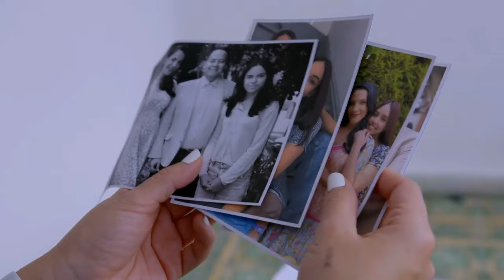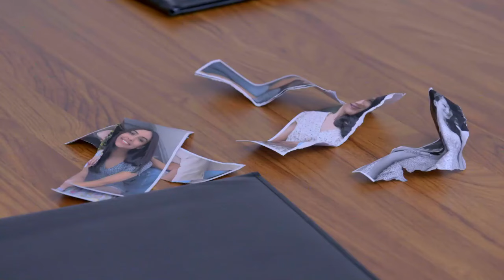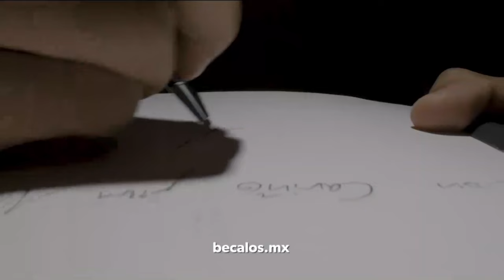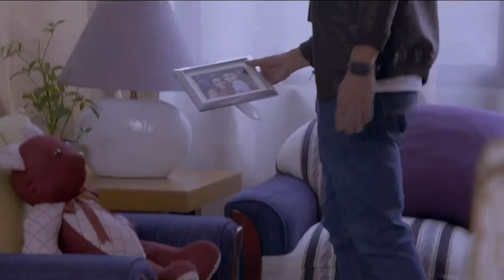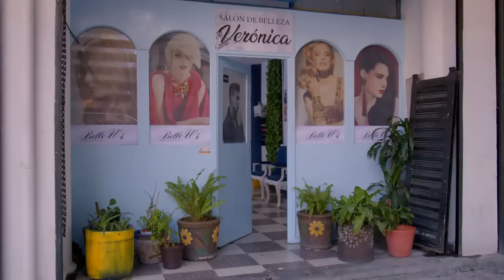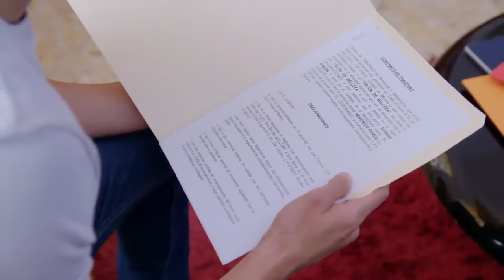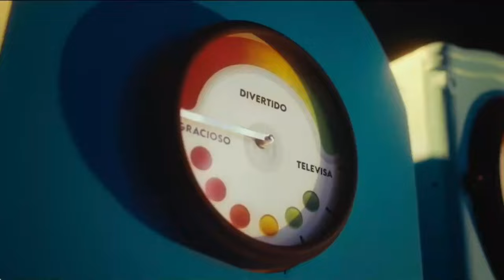Como dice el dicho 2024 | EL NOVIO Y EL LADRÓN SIEMPRE BUSCAN LA OCASIÓN [Part 1] FULL HD